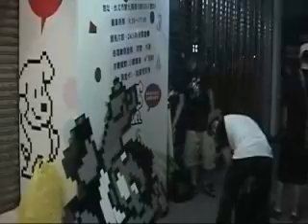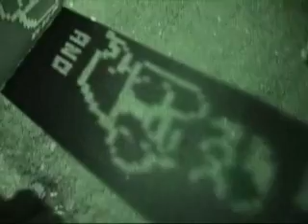ANO graffiti Video